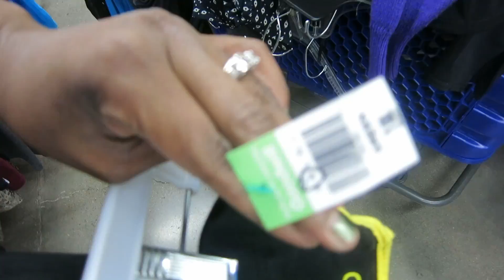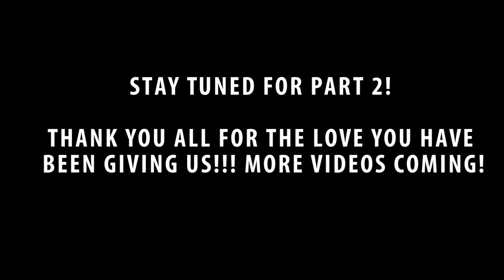Thrifting for Spring at Goodwill Part 1| Come Thrifting With Us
We can not get enough of Goodwill! Time for Summer and time to find fun skirts and tops for all occasions! Enjoy part 1 Love you guys! xoxo
MY STORE! New pieces are added weekly!

PLEASE anyone in Las Vegas who is seeking a Therapist please contact Michelle! She is fantastic! Here is her website!

Shana's Health, Fitness, Beauty Channel!

EVERY MONDAY I host a thriftersanonymous link up! Check it out!

Kasgar Highland
Kasger